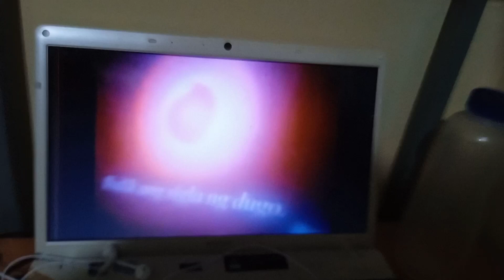Hemarate Fa Tvc 2016 (no copyright)